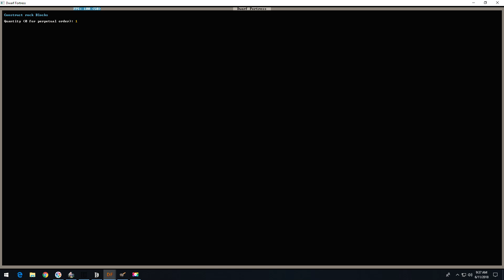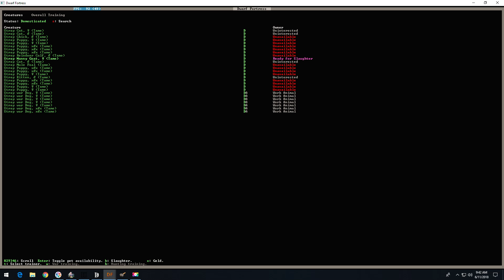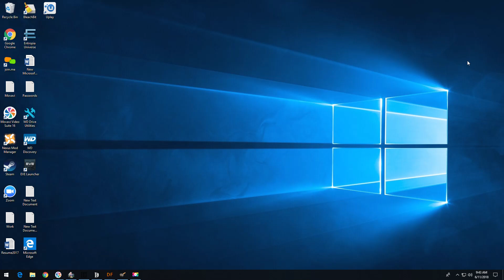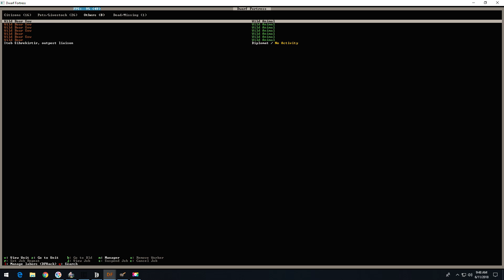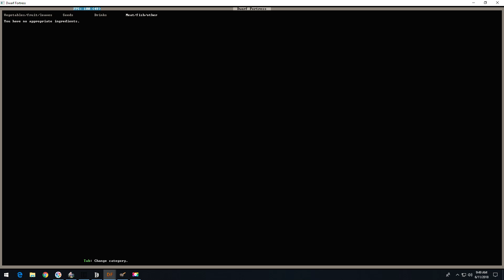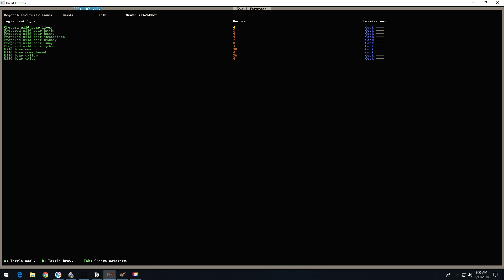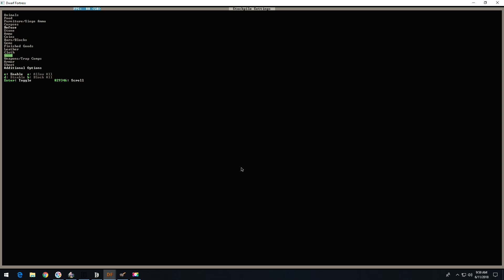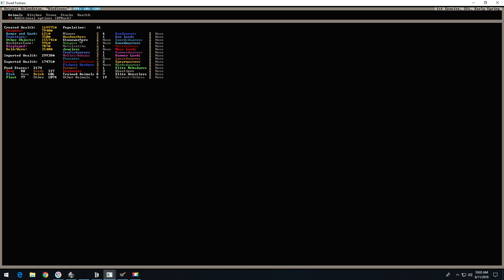Dwarf Fortress - Windirons # 4